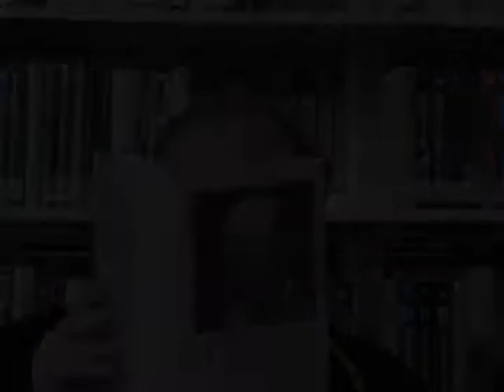MEET JOHN ADAMS - Chapter #1 of 4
May 18, 2010. Rancho Mirage, California.

First Vice President of the United States, second President and father of the sixth President, John Adams speaks to an overflow audience of five hundred people at the Rancho Mirage Public Library.

We are indebted to former President Adams for this exclusive backstage interview, providing insights on some current issues.

Three more chapters to come, followed by the complete documentary, which will be available  Rancho Mirage Public Library card holders.